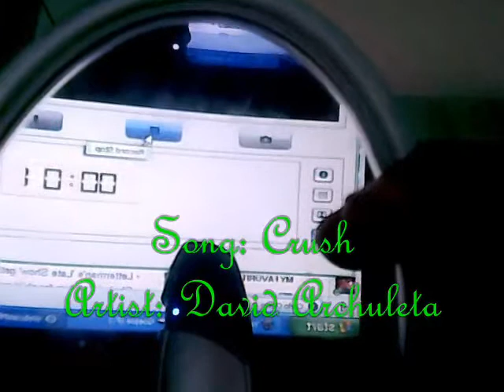"Goejoe's Lip Synchro's" - Crush by David Archuleta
"Goejoe's Lip Synchro's"

Song: Crush
Artist: David Archuleta

Uploaded on Facebook last July 11.2011

NOTE:  No copyright infridgement intended.